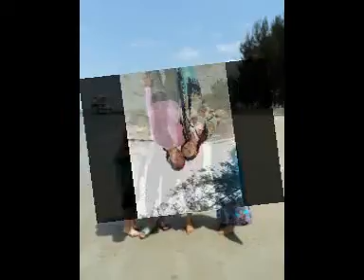I Fall All Over Again - Monique Antonio Bday 2011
During Bday celebration of Monique Antonio ...Monique Slide with her friends , and a nice song background title I Fall All Over Again by Dan Hill .

created by: DJLove Crossroad (Willard Garcines Jr.)